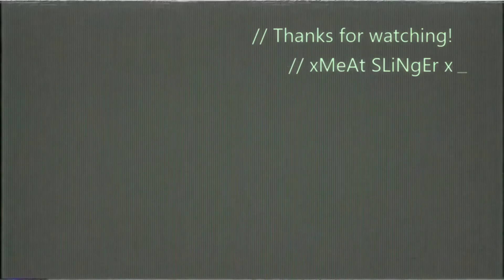PUBG $ MONTAGE #4 XboxOne ( meat slinger )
Song : Sango - Amor Rochinha